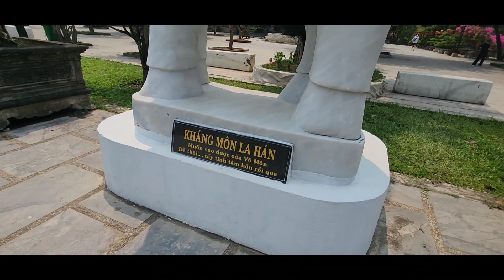Biggest Lady Budha in the world, Da Nang, Vietnam